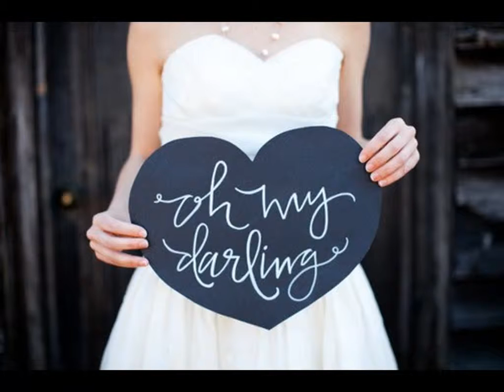" Yes I Do "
Verschillende haar stijlen.